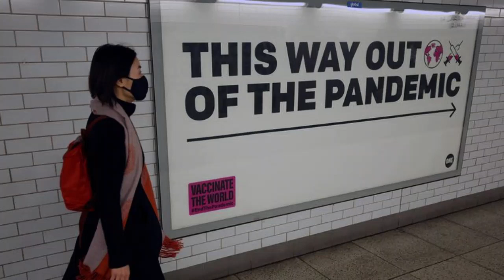Lesson #99 斗 / 鬥 Fight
In today’s video, we’ll teach you the Chinese character for fight, 鬥. This is a fun character in the Chinese language because the traditional character for 鬥 was originally two kings fighting each other that gradually morphed into its modern form. This makes it easy to learn.